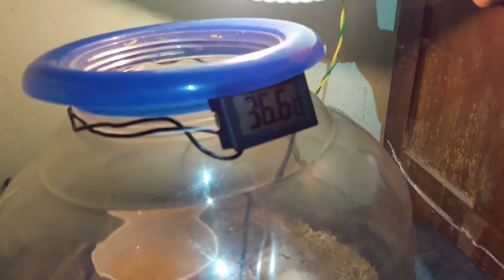Candling Chicken Eggs Day 1 | Egg Rotation in Incubator Day 1 | Ashna Pets TV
Candling Chicken Eggs Day 1 | Egg Rotation in Incubator Day 1 | Plastic Container Incubator | Ashna Pets TV

Showing Our Homemade Incubator Day 1 Procedure i.e., Rotating & Candling Eggs on Day 1. Stay With us For All 21 Days Incubator Process. i.e., From Incubator Making to Chicks Hatch.

Incubator Day 1 to 21 :-
1.Must Maintain Temperature Between 37°C - 39°C & Humidity 45% - 60% For Best Results
2.Rotate The Eggs Daily 3 Times Till 18th Day
3.Use Fresh Fertile Eggs (2-10 Days Old Eggs)
4.Chicken Eggs Takes 21 Days to Hatch...Some Times Hatches Between 19th to 24th Day